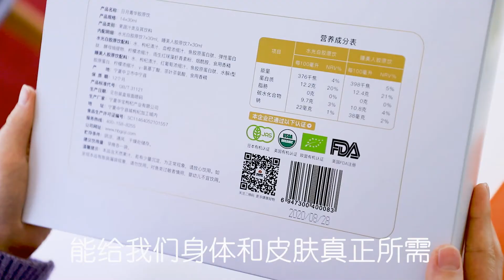Anti-aging Goji Juice Collagen Compound Drink丨Sunscreen, Whitening and Anti-oxidation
Healthy Superfood Goji berry

In addition to external anti-aging skin care, we also rely on oral administration to supplement collagen!

Because skin care of the epidermis is difficult to reach the bottom of the muscle, and collagen is a large molecule that can hardly be absorbed directly through the skin.

Some people will choose to eat trotters. In fact, it will only increase fat, and the collagen in food is also a large molecule, which is also difficult to absorb.

Only by scientifically extracting the essence for internal use and nourishing the inside and outside can the desired effect be truly achieved!

Oral small-molecule collagen peptides are currently a more mature, effective and safe collagen supplement method, because collagen peptides are small molecules, easy to absorb, and can be directly absorbed and transformed by the body.

Anti-aging Goji Juice Collagen Compound Drink is a combination collagen peptide drink, which contains two products, Water White Collagen Drink & Sleeping Beauty Collagen Drink. Drink the Water White Collagen Drink during the day, and drink the Sleeping Beauty Collagen Drink before going to bed. Take the two together to keep your gluey years.

Water bright white collagen drink: Good morning

The main product is "sunscreen, whitening and anti-oxidation", which effectively removes free radicals, replenishes and repairs skin structure in time, and restores girly skin with one-click.

Sleeping Beauty Collagen Drink: Good night

Double collagen peptides with double sleep aids to help you sleep well and beauty sleep, prevent massive loss of collagen, fight off wrinkles, and restore youthful muscles.

It comes from French deep-sea fish collagen, which is pure and natural and has high nutritional value. Each bag contains 3000 mg of small molecule fish collagen peptides, which are easier to be absorbed by the skin, maintain skin elastic structure, and wrinkles say Bye Bye.

The double protein peptide blessing makes every inch of skin steadily guarding the youthful light.
Sweet and sour taste, full of beauty. A random double-blind experimental study by the International Independent Skin Health Research Organization confirms that insisting on using deep-sea fish collagen will bring more beautiful possibilities.

Generally speaking, the skin metabolism cycle is about 28 days. If you insist on using it for 1-2 weeks, the skin's hydration will be significantly improved, and after 4 weeks, the elasticity will increase and wrinkles will gradually decrease.

Anti-aging Goji Juice Collagen Compound Drink. The taste is sweet and sour, full of fruity flavor, zero fat, healthier, making you full of happiness. Independent bag packaging, easy to carry.

We are a professional manufacturer of wolfberry products, and we are committed to maximizing the edible and use value of wolfberry.